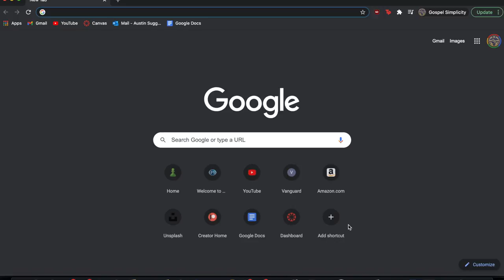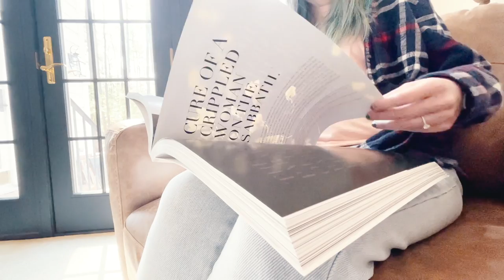Learning from Incredible Female Saints (w/ Liz Kelly)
One of the best ways to grow is to look at those who have made it where you want to be. It's no different when it comes to our faith. In this video, Liz Kelly, author, retreat leader, and spiritual director shares the lives of several female saints whose stories will inspire you to grow in your love and devotion to Jesus. All the figures that we cover in this video are people that I had never heard of, but their stories moved me and showed me what it looks like to love God with all your heart, soul, mind, and strength and your neighbor as yourself. I hope their stories will do the same for you.

Love Like a Saint Book

We in no way expect you all to get us anything, but the generosity of this community always exceeds my expectations, so if you'd like to support us as we start our life together, you're welcome to look at this list.

KINDRED exists to encourage more acts of faith. We believe this begins with reclaiming sacred time for God in our daily life. KINDRED Bibles are a beautiful presentation of the biblical books. Sacred scripture is preserved and composed in an approachable and engaging format to support daily prayer, reflection and discernment. Whether you are discovering scripture for the first time or rediscovering it for the 100th time, the time spent with God is time well spent. We invite you to encounter the Bible in a reflective new way. We invite you to experience The Word renewed.

Watch my review of KINDRED’s The Gospel According to Mark